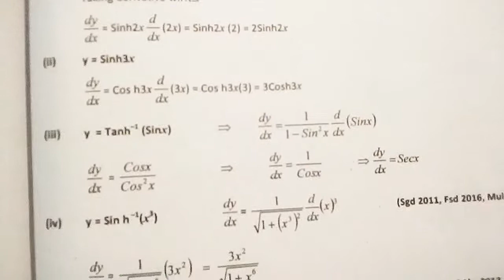Class 12 solution of exercise#3.3(2)